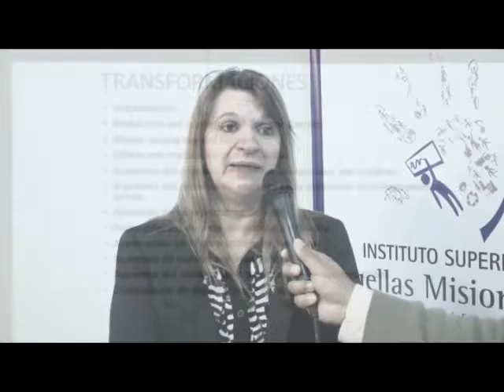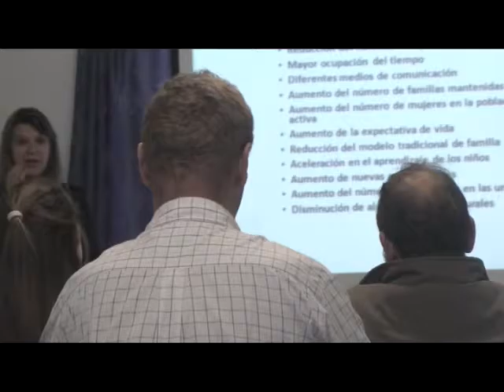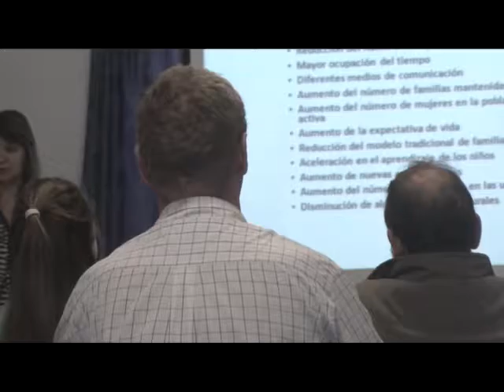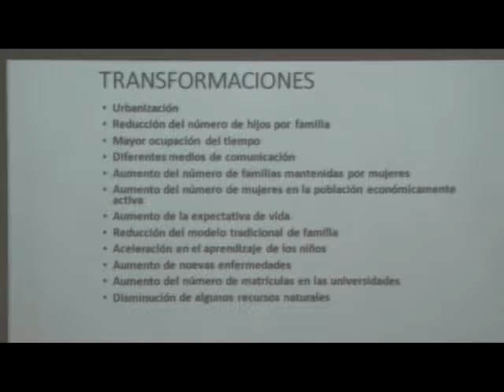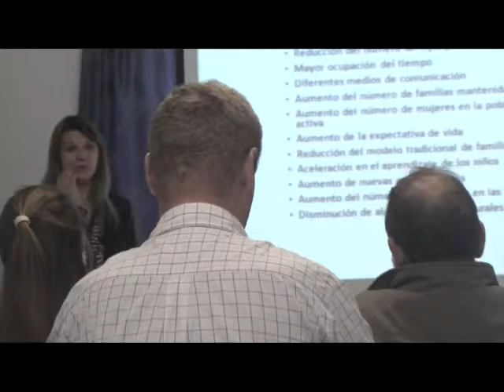NORTEMISIONERO - NILDA TANSKI - POOSTGRADO DE COOPERATIVISMO